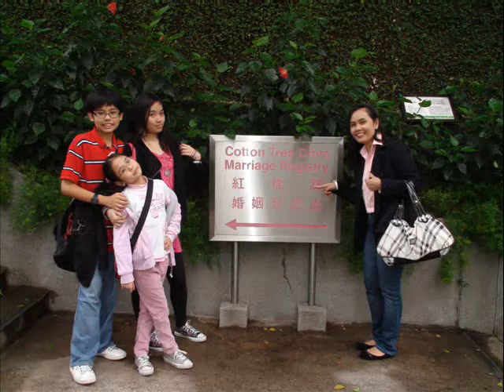A FILIPINO FAMILY IN HONG KONG PARK 2009 VISIT